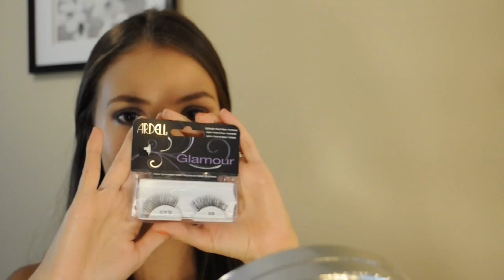Maquillaje para la noche♥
Hola chicas!
En el video de hoy les quiero mostrar un maquillaje para la noche que es perfecto si tienes algún evento, cita, o salir de rumba con tus amigos y quieres tener un look mas dramático.

Productos de maquillaje:
*Primer: Smashbox - Photo Finish
*Base: Maybelline - Fit me 225
*Polvo para las cejas: NYC – 876 Brunette
*Brocha para las cejas: Anastasia Beverly Hills – N. 12
*Delineador en gel: Loreal – 171 Blackest Black
*Sombras: Urban Decay  - Naked 2
*Sombra morada: Wet n Wild – 736 Petal Pusher
*Pestañas postizas: Ardell - 105 Black
*Mascara o rímel: Benefit – They’re Real
*Corrector: Maybelline – Fit me 10 Light
*Polvo compacto: Mac- Studio fix C35
*Bronzer: NYC - Smooth Skin 720 Sunny
*Rubor: NYX – Peach
*Iluminador: NYX – Born Glow Liquid Illuminator 01 SUNBEAM
*Delineador de labios: Jordana – Baby Berry
*Labial: NYX – Soft Matte Lip Cream Stockholm
*Finishing Spray: MAC - Prep-Prime Fix